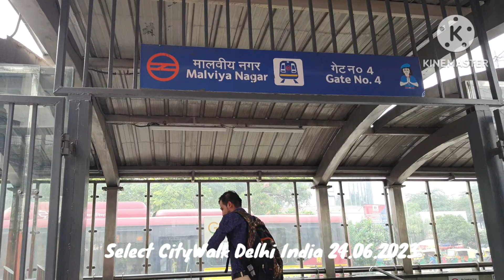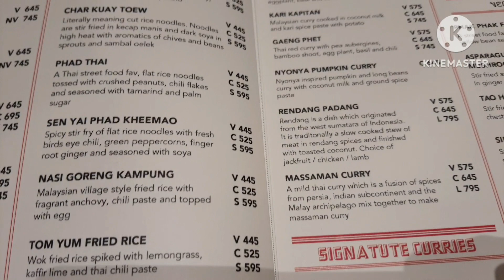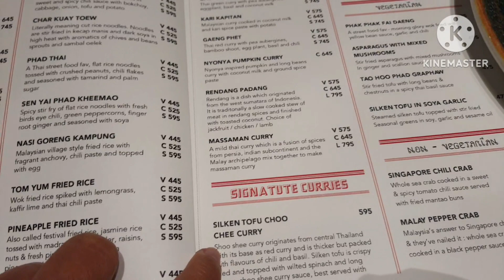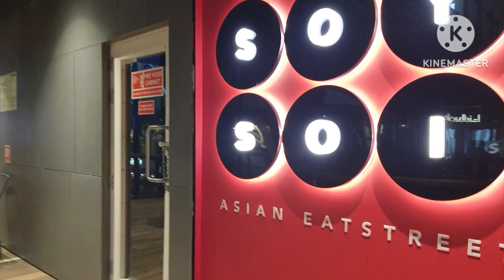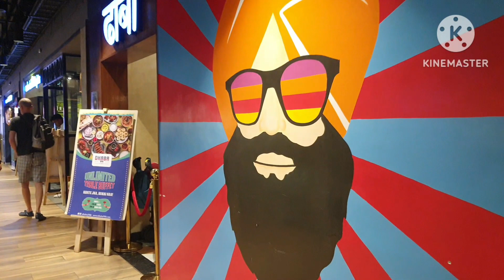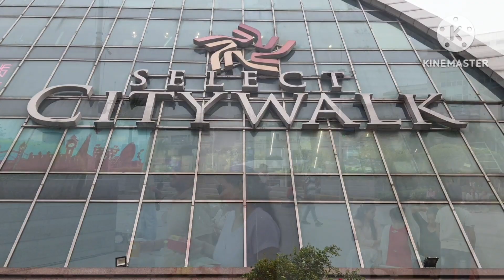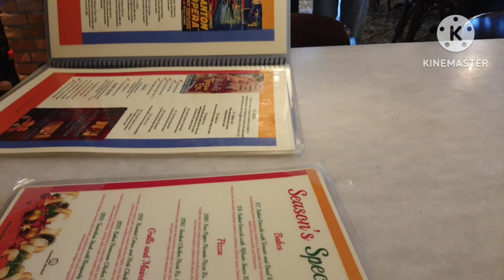เที่ยวเดลี อินเดีย ซิ่งตุ๊กๆ เดินห้าง กินผัดไทย 24.06.2023